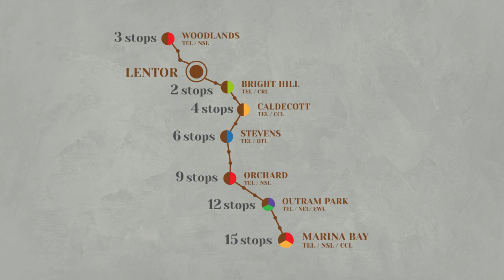Lentor Modern by Guocoland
VVIP Preview from 2nd to 14th Sept 2022
 Booking Date from 17 Sept 2022

🌿 𝗟𝗘𝗡𝗧𝗢𝗥 𝗠𝗢𝗗𝗘𝗥𝗡 🌿

🏙 The One and Only Integrated Development at Lentor New Township
🏡 Exclusive Private Residential Enclave
🚇 Direct Access to Lentor MRT (Thomson-East Coast Line)
🛍🛒 Retail, F&B, Supermarket & Childcare Centre all at your doorstep
🛌 1 to 4 Bedroom Units with Quality Finishes
🌿Sky Gardens with Panoramic Views at all 3 Towers
🧑‍🍳 SMEG Kitchen Appliances, Roca & Hansgrohe Bathroom Fittings
🏆 Proven Track Record of Renowned Developer - GuocoLand

📲 Book your viewing appointment with me now:

Kristy Chan
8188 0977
CEA R021442Z